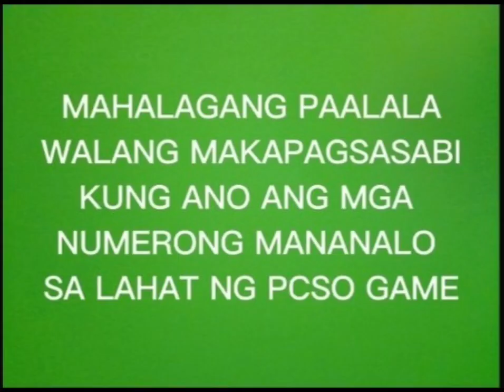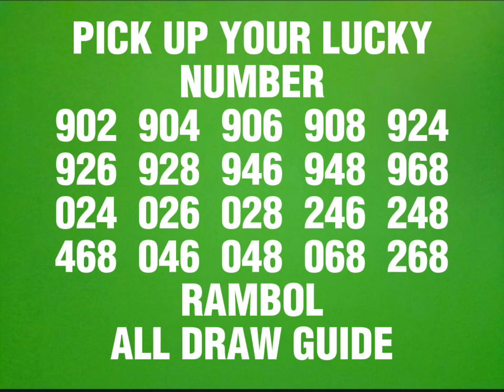SEPTEMBER 29, 2023 PCSO 3D LOTTO & STL SWE3 PROBABLE/HEARING NUMBERS TODAY